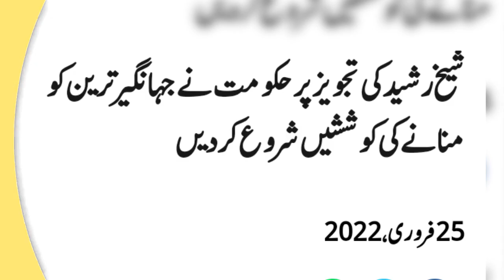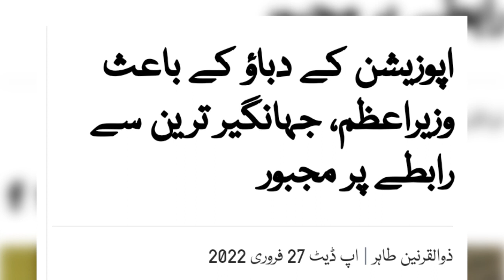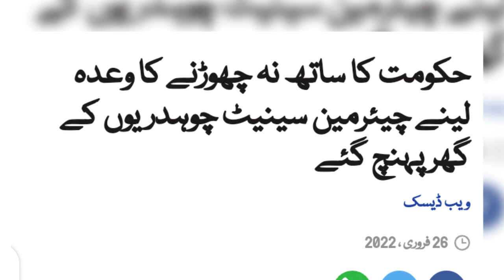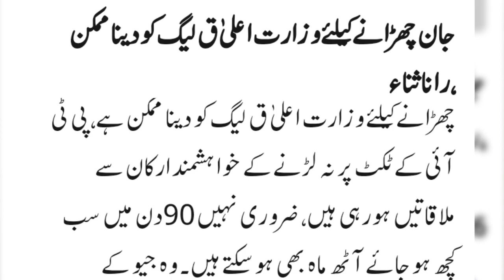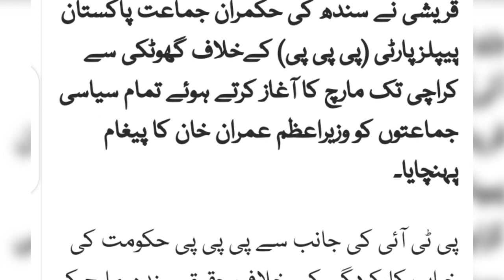Kam ho gaya, Imran Khan ki jeet, Jahangir Tareen ny dosti nibha di, Pervez Elahi ka inkar